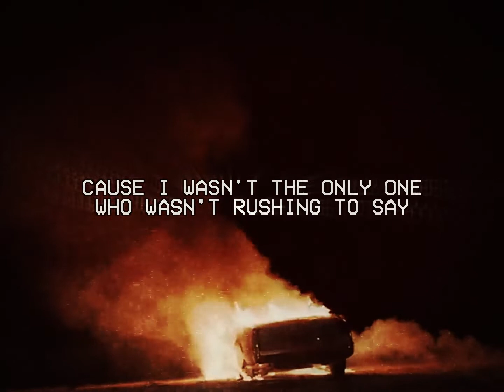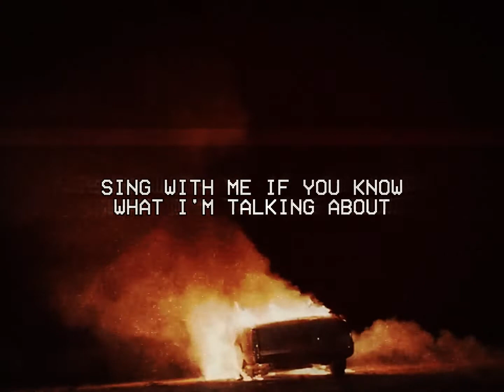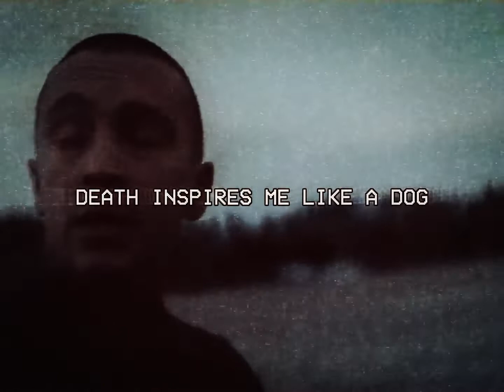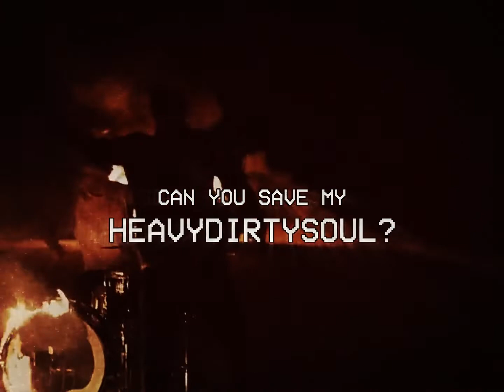Heavydirtysoul - twenty one pilots (80s Remix)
EIGHTYDIRTYSOULS